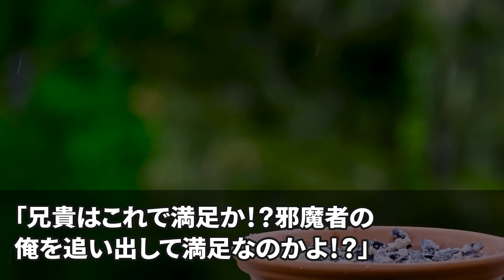【スカッと】父の組で全力でシノギをあげていた俺。しかし溺愛する弟に組の全てを譲った。弟「無能幹部の兄貴は邪魔w即脱退で」俺「わかった！今後は俺に関わるなよ」→1ヶ月後､弟から鬼電が…【感動】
◯使用音源◯
LAMP BGM